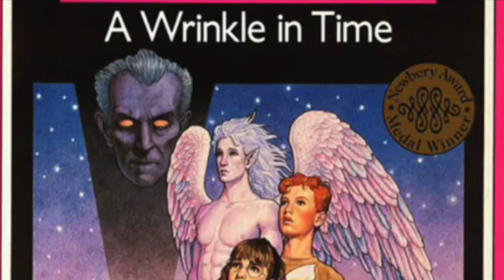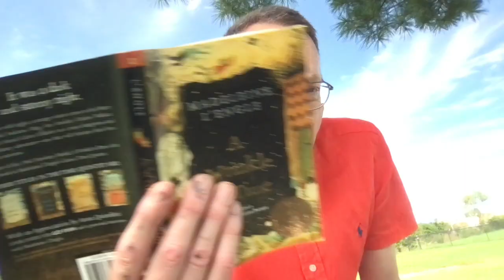A Wrinkle in Time 15